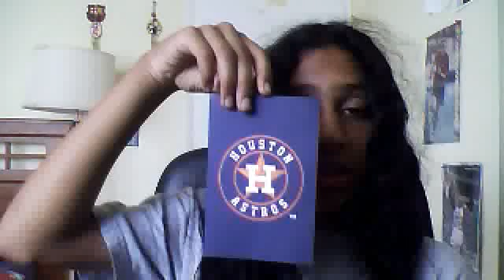boring fan packs